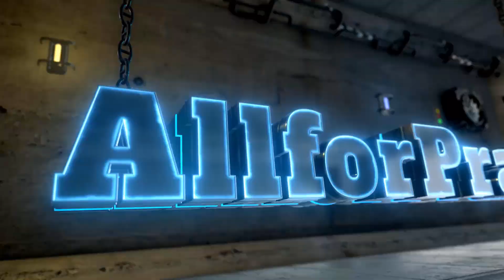BEST OF KIDS | THE SHARTER | WALMART PRANKS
Looking to shoot your own videos and have fun with it?  Here are a couple links for some of the equipment I use.  The bundle for the camera will give you everything you need except the wireless mics.  Those are also linked and the range on them is incredible.

Camera Bundle

Azden i-coustic mics